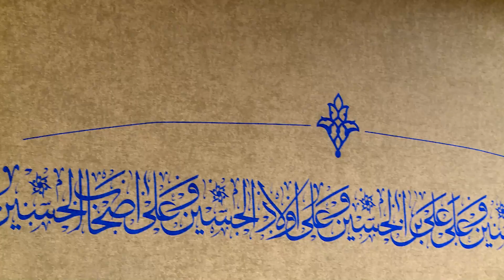حاج حنیف طاهری - سرود - بالفضل وفاداری - ولادت امام سجاد علیه السلام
اين قطعه مربوط به مراسم ولادت امام سجاد علیه السلام در سال 1401 مى‌باشد كه در هیأت عبدالله‌بن‌الحسن (عليه‌السّلام) برگزار شده‌ است.
حاج حنیف طاهری
زمینه - بالفضل وفاداری🎥

براى دسترسى به آثار حاج حنیف طاهری، مى‌توانيد به پايگاه اطلاع‌رسانی قرب مراجعه نماييد.

👇 برای دسترسی به پلی لیست نماهنگ های مذهبی لینک زیر رو لمس کنید:

 📝متن شعر :
ابالفضل وفاداری
ابالفضل فداکاری
برازندته جانا
سپه‌سالاری، سپه‌سالاری

تو پسر ابوترابی
وارث تیغ ذوالفقاری
حرف تموم عاشقانه
به‌ خدا آقا حرف نداری

به زور بازوی تو ماشالله
به تیغ ابروی تو ماشالله
به پیچ گیسوی تو ماشالله
ماشالله

ابالفضل تو لیلایی
ابالفضل تو دریایی
ندیده کسی ماهی
به این زیبایی، به این زیبایی

من بنده‌ی تو هستم و تو
بنده‌ی صالح خدایی
دریادل و دلاوری و
ساقی دشت کربلایی

به قد و قامت تو ماشالله
به استقامت تو ماشالله
به این قیامت تو ماشالله
ماشالله

دخیلم به دستاتو
می‌بوسم خاک پاتو
می‌ذارم روی چشمام
علم‌کش‌هاتو، علم‌کش‌هاتو

حاجتمو نگفته دادی
الحق که کاشف الکروبی
ندیدی جز بدی تو از من
ندیدم از تو غیر خوبی

من اسمه دوایی؛ جانم آقا
و ذکره شفایی؛ جانم آقا
برات کربلایی؛ جانم آقا
جانم آقا